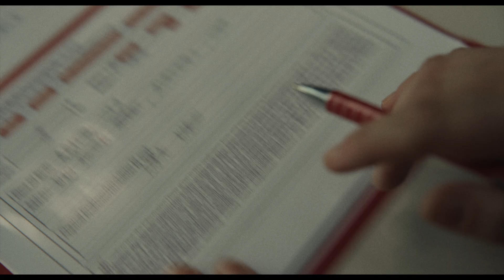Mickey 17 Trailer | Robert Pattinson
Robert Pattinson stars as the ultimate 'Expendable' employee in Mickey 17, the upcoming sci-fi comedy from Oscar-winning Director Bong Joon Ho (Parasite). Bong Jo has also written the movie, which sees Robert Pattinson's Mickey 17 basically play the human equivalent of a crash test dummy, but with fatal consequences every time!.
The film looks really promising with an amazing supporting cast including Mark Ruffalo, Naomi Ackee, Toni Collette and Steven Yeun. it's based on the novel 'Mickey 7' by Edward Ashton and hits screens In January 2025

On Facebook and TikTok: @wetalkfilm